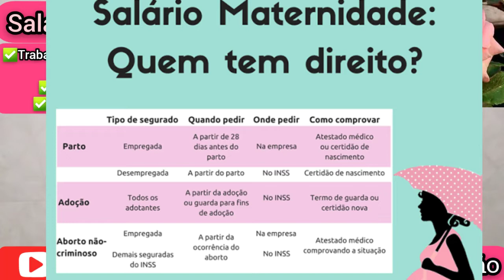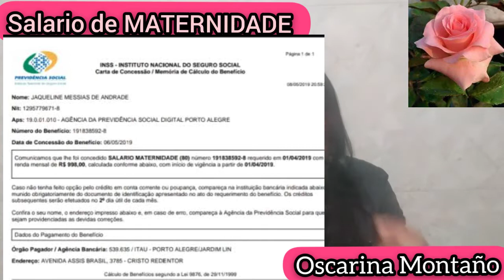BENEFICIO SALARIO MATERNIDADE .Desempregada. madres extranjeras en Brasil (trabalhado com carteira)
BENEFICIO SALARIO -MATERNIDADE ENTIENDA .. MI EXPERIENCIA